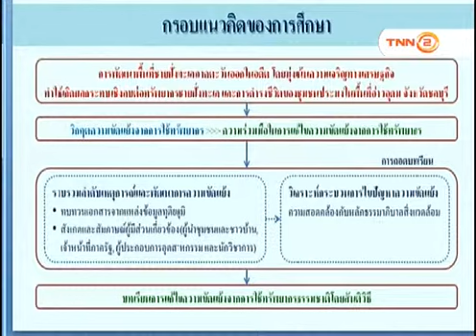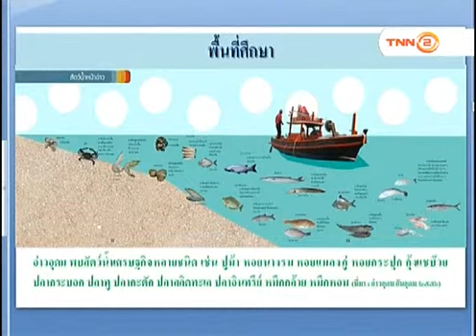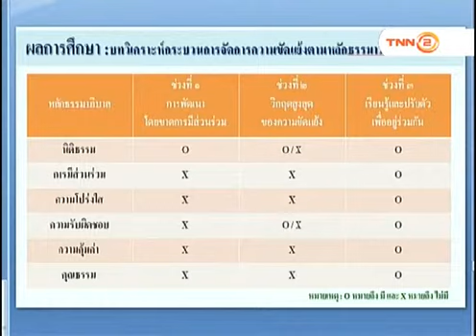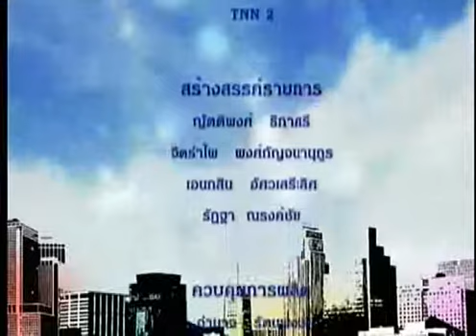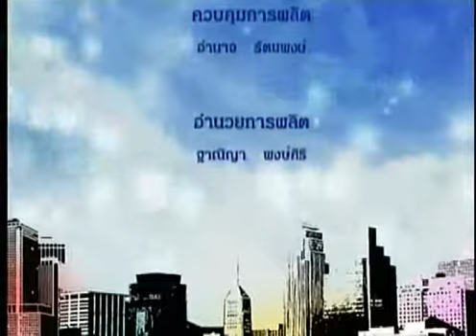รักเมืองไทย: ถอดบทเรียนการจัดการความขัดเเย้ง ระหว่างประมงและอุตสาหกรรมในพื้นที่อ่าวอุดม: 08/02/61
-ตอน ถอดบทเรียนการจัดการความขัดเเย้ง ระหว่างประมงชุมชนพื้นบ้านและภาคอุตสาหกรรม เพื่อการพัฒนาที่ยั่งยืนในพื้นที่อ่าวอุดม จังหวัดชลบุรี
-O/A  8/2/2561
-แขกรับเชิญ  :
ผู้ช่วยศาสตราจารย์ ดร. โกนิฏฐ์  ศรีทอง
(รองคณบดีฝ่ายบริหารคณะสังคมศาสตร์ มหาวิทยาลัย
มหาจุฬาลงกรณ์ ราชวิทยาลัย)
คุณสุโข  อุบลทิพย์
(รองแลขาธิการสำนักงานนโยบาย และแผนทรัพยากรธรรมชาติ
และสิ่งแวดล้อม)